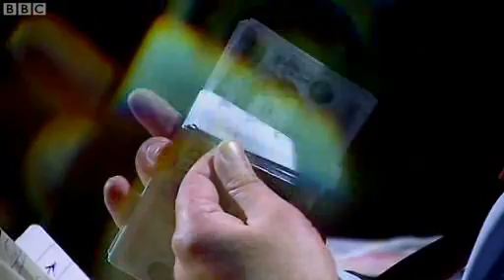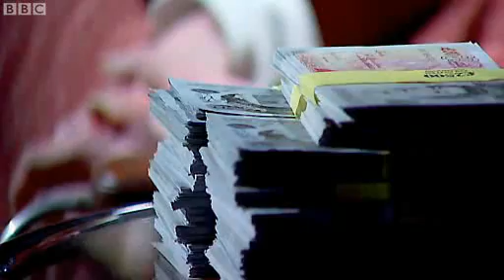Dragons' Den, Ep3 Alex Foreman - Ladder Buddy Pt1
BBC Dragons' Den Online with Dragons Shaf Rasul & Julie Meyer, Episode3 Alex Foreman - Pt1:
Ladder Buddy; a helping hand for DIYers on ladders.
After a quick paced pitch with plenty of technical demonstrations Julie Meyer opens up the questions, querying how Alex first came to the idea. Alex explains that after searching high and low for a product that would do the job he decided to make his own.